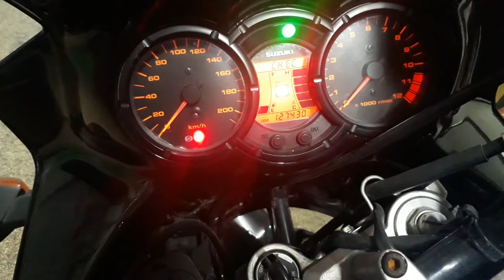Motosikletime çanta ve far koruması aldım